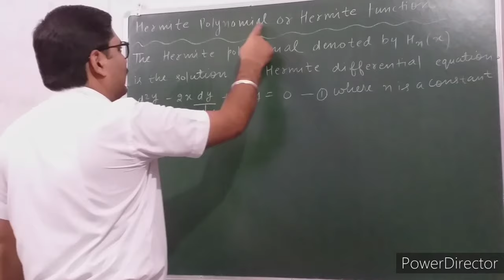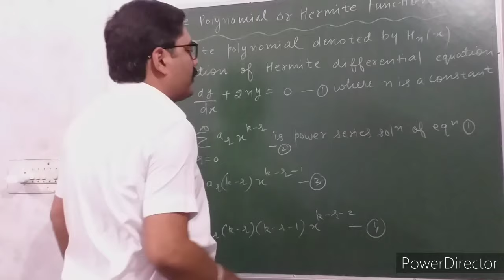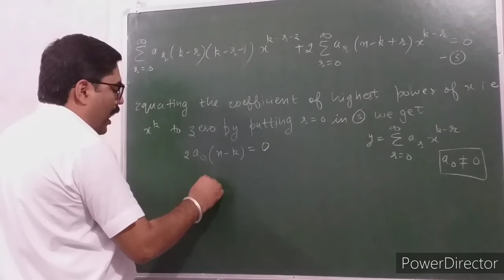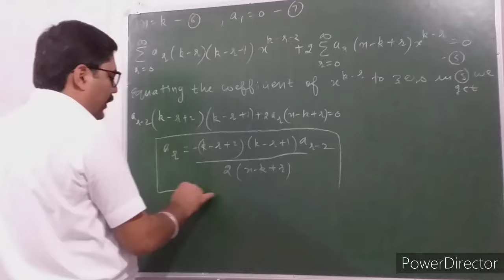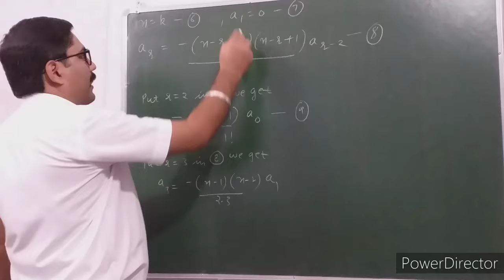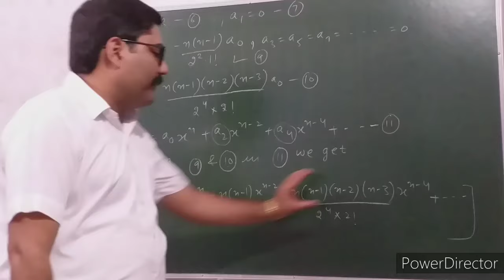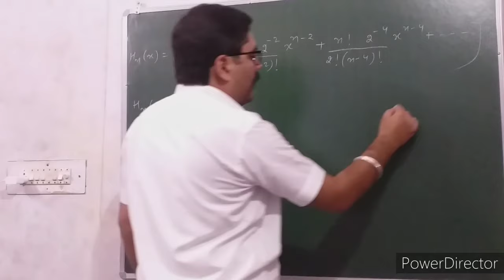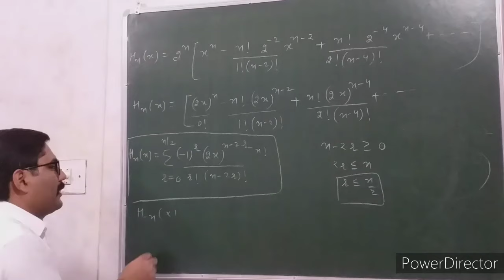HERMITE FUNCTION || HERMITE POLYNOMIAL || HERMITE DIFFERENTIAL EQUATION || WITH EXAM NOTES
PDF  LINK OF " CSIR NET PHYSICS SYLLABUS AND EXAM PATTERN "

THANKS.